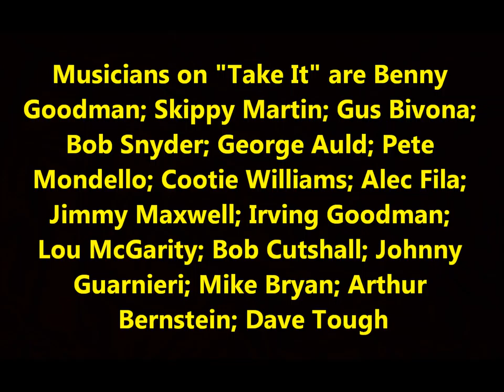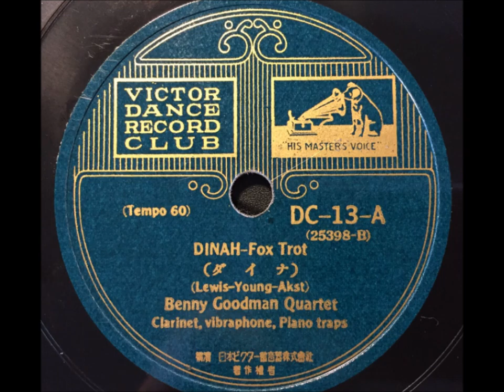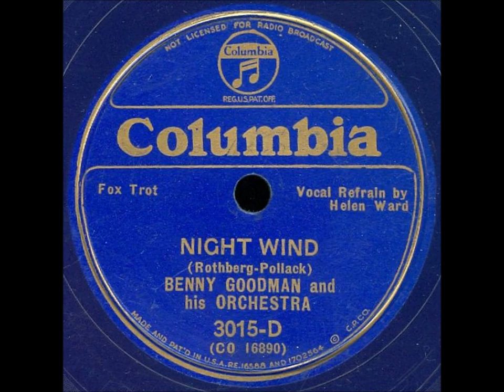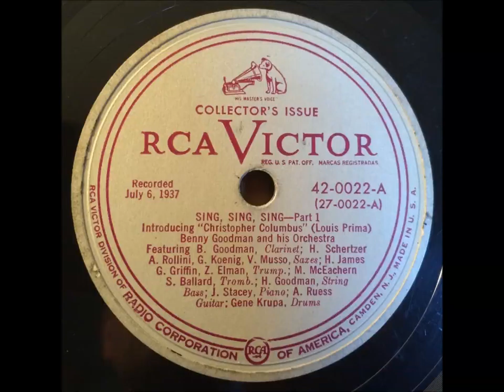Benny Goodman and His Orchestra "Take It"